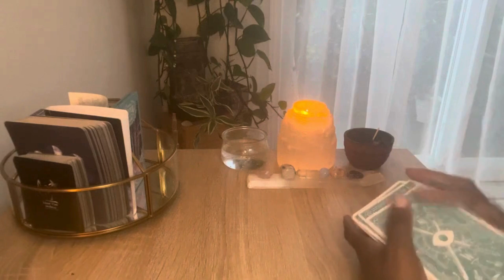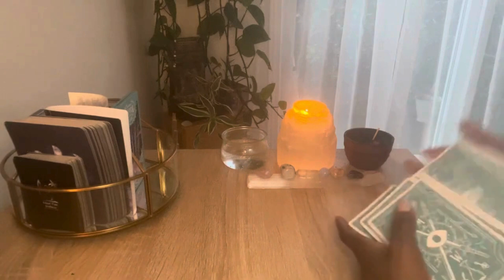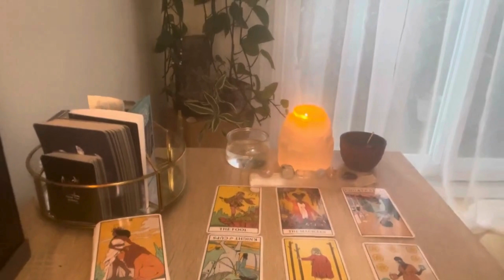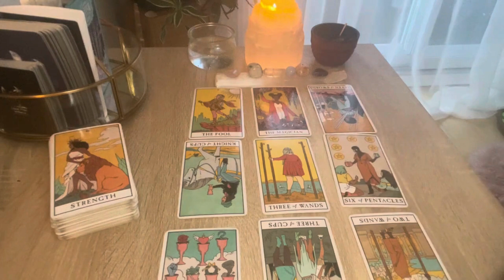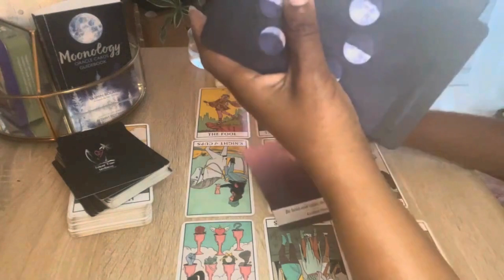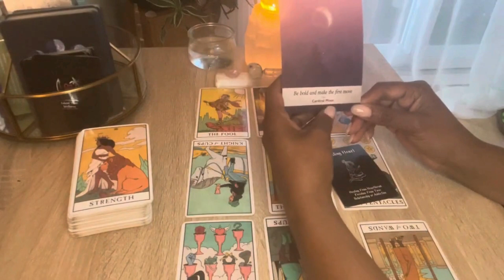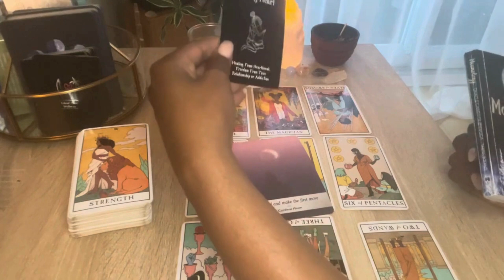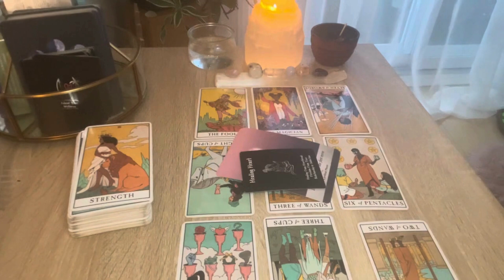Capricorne Septembre 2024: Amplement le choix!